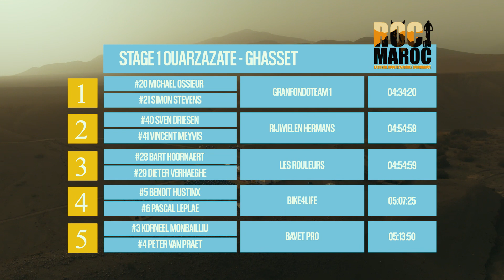STAGE 1 RDM 2022